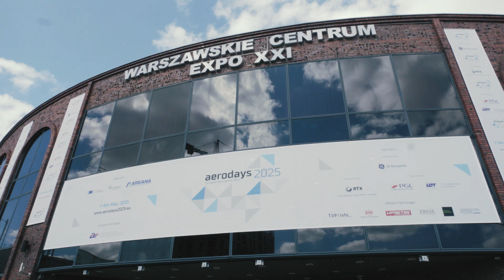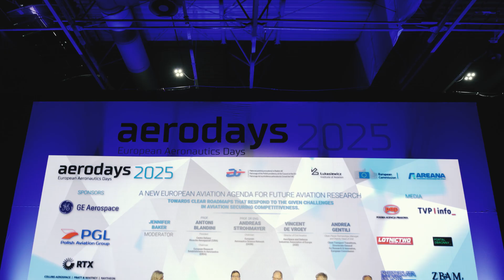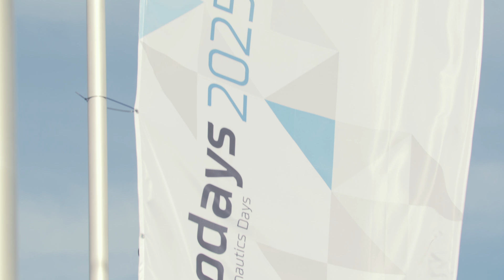AERODAYS 2025: European Aeronautics Days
The Aerodays 2025 conference  emphasized that the future of European aviation depends on deepened international cooperation, effective coordination of R&D activities and maximization of synergies between ongoing projects. In the face of dynamic geopolitical changes and growing climate challenges, it is crucial to maintain stable and adequate funding for aviation innovation under the new EU framework program, which will enable the sector’s transformation towards sustainable and safe development to continue. At the same time, the need to strengthen the resilience of supply chains, build European strategic autonomy, and use the potential of aviation to ensure national security and defense, in line with the European Union’s security policy, was pointed out.

Aerodays 2025 was an international event on the future of aviation, taking place in Warsaw, Poland, May 7-9, 2025.